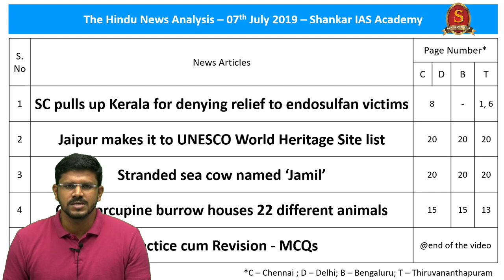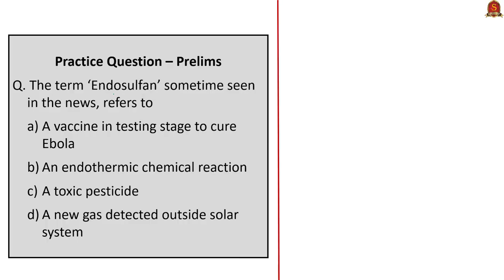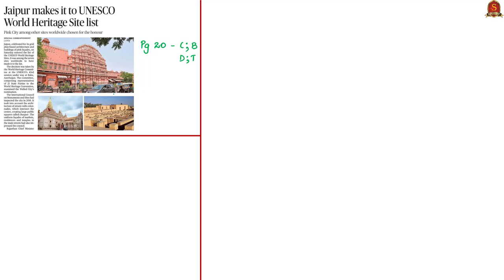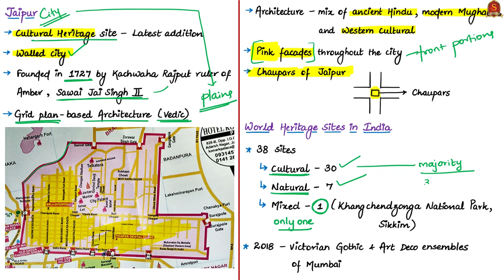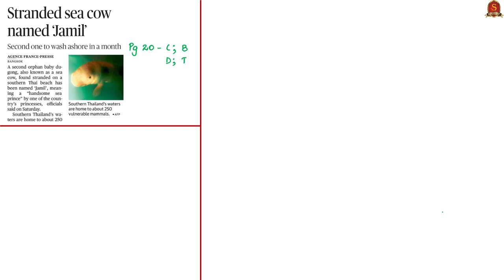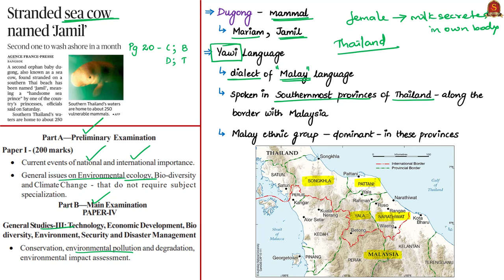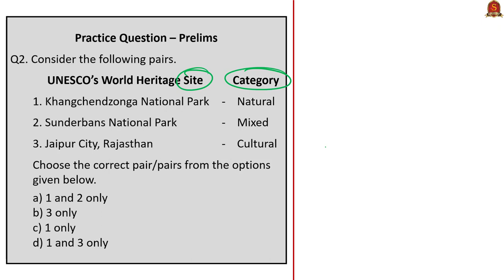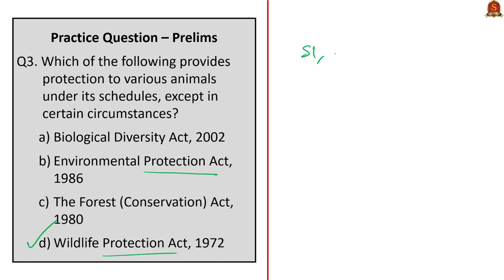The Hindu News Analysis | 7th July 2019 | Daily Current Affairs - UPSC Mains 2019 - Prelims 2020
Time Stamping of the news articles:
1. SC pulls up Kerala for denying relief to endosulfan victims - 0:26
2. Jaipur makes it to UNESCO World Heritage Site list - 5:02
3. Stranded sea cow named ‘Jamil’ - 16:19
4. One porcupine burrow houses 22 different animals - 20:44
5. Practice cum Revision – MCQs – 28:37

Important topics such as Endosulfan JaipurWorldHeritageSite Dugong KeystoneSpecies Porcupine are vividly discussed in UPSC Perspective in this video.